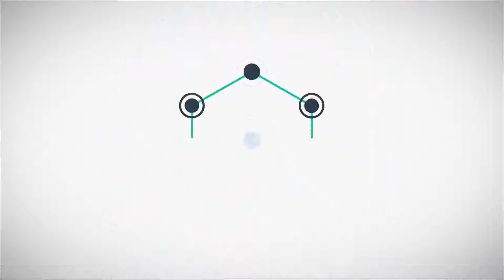نیشانەکانی نەخۆشی گـرانەتا